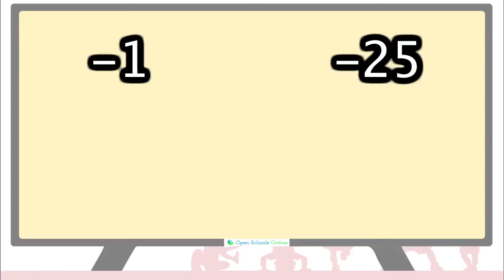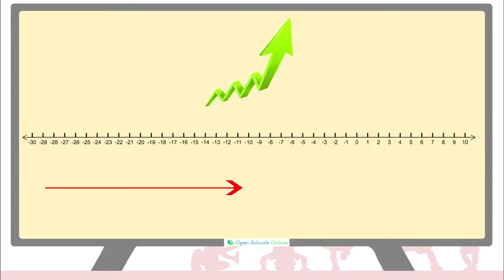Word Problem I - Integers (Telugu)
Let's solve a very simple statement question on integers.